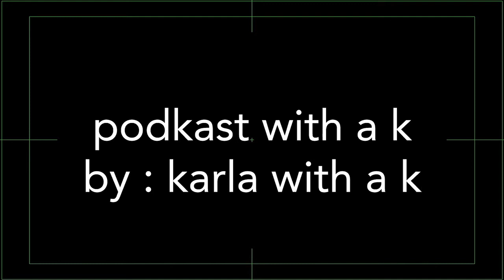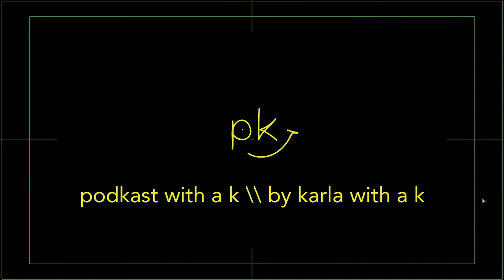podKast with a K #20 ft. Jess & Vania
27 October 2019 | season 2 episode 9
On this fine Sunday evening we talked about the Bad Bunny concert, the Ace family, summer jobs, & gave advice to a caller - figured out a system for having friends call in to the station !
Songs : El Favor x Dimelo Flow, Nicky Jam, Farruko, Sech, Zion, Lunay & Como Un Bebé x J. Balvin, Bad Bunny, Mr Eazi
BBC Sound Effects: Laser Gun